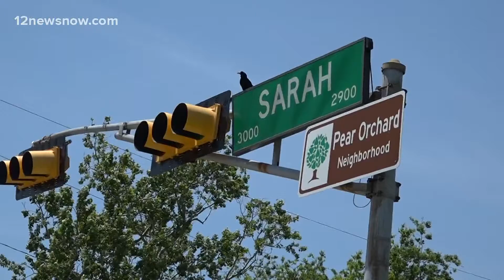Family offering cash reward to help find Beaumont man missing since Oct. 2021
Investigators say they have few leads.